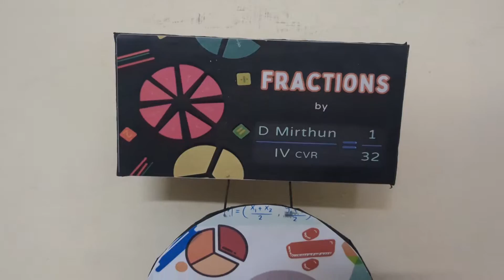Fraction Math Project: Exploring Basics of Fractions with Cake Model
Fractions are a way of describing parts of a whole. One way to understand fractions is to use the cake model. How can you divide the cake so that everyone gets an equal piece?

The cake model helps you see that fractions have two parts: a numerator and a denominator. The numerator is the number of pieces you have, and the denominator is the number of pieces the whole cake is cut into. For example, if you cut the cake into four pieces and take one piece, your fraction is 1/4. That means you have one out of four pieces of the cake.

Fractions are fun and easy to learn with the cake model. You can use different shapes and sizes of cakes to practice fractions. Just remember to always share your cake with your friends!